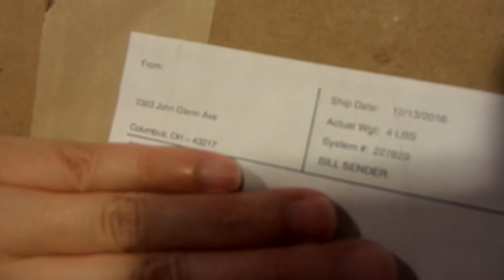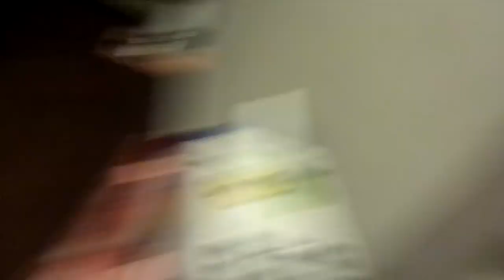Wrapping Christmas presents! | Vlogmas 21, 2016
HAPPY VLOGMAS!! I'm so excited for Vlogmas and can't believe 2016 is almost over! In today's vlog we wrapped our Christmas presents and while wrapping presents we found our "stolen" package! I can't believe we went through all of that trouble and we had the package the entire time! So embarrassing!! No QOTD! Don't forget to leave your question of the day down below!

Limited amounts!